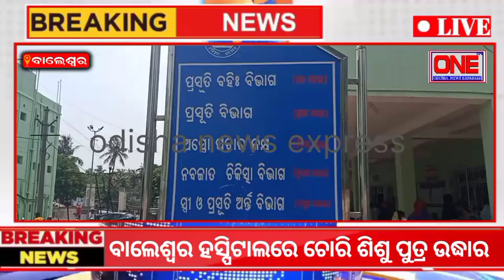ଚୋରି ହୋଇଥିବା ଶିଶୁ ପୁତ୍ର ଉଦ୍ଧାର, ସାମ୍ବାଦିକ ସମ୍ମିଳନୀରେ ସୂଚନା ଦେଲେ ଏସପି।@odishanewsexpress8300